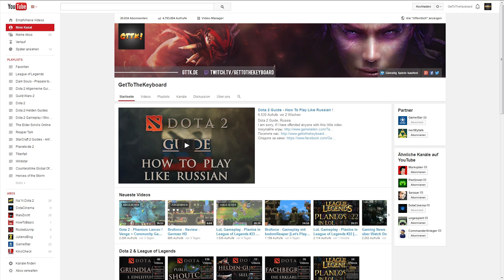FROHE OSTERN! Und Dankeschön! :)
Frohe Ostern